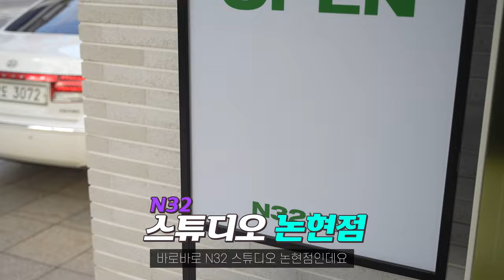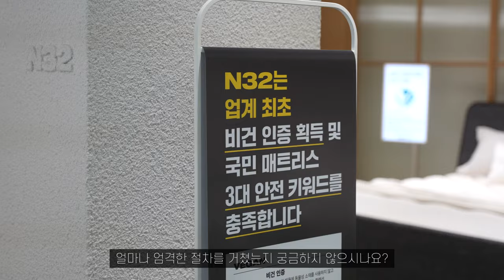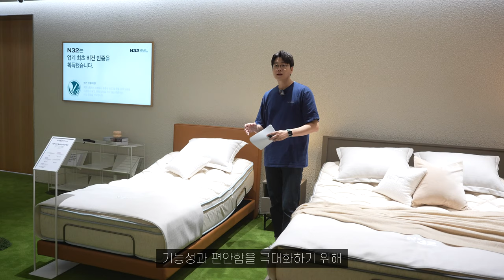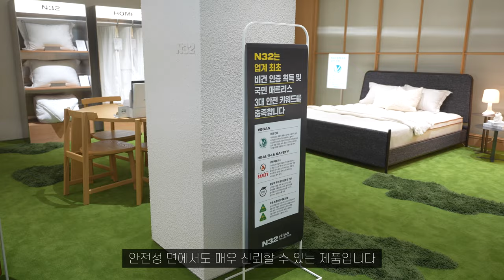(4K) [리뷰] N32 스튜디오 논현점 신규 오픈! 비건 침대 N32 폼 매트리스와 모션 베드, 비건 매트리스 체험 리뷰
"본 영상은 제작비를 지원받아 제작되었습니다"

안녕하세요, 여러분! 오늘은 여러분께 특별한 매장을 소개해드리려고 합니다!
바로 바로 N32 스튜디오 논현점인데요.
요즘 비건과 친환경 소비에 대한 관심이 점점 높아지고 있죠?
저도 요즘 관심이 많은데 적극적으로 가치소비를 실천하기에 앞서,
전 제품 비건 인증을 받은 아이슬란드에서 온 비건 매트리스가 있다고 하여,
직접 눈으로 보고 느끼기 위해 이곳을 방문하게 되었습니다!